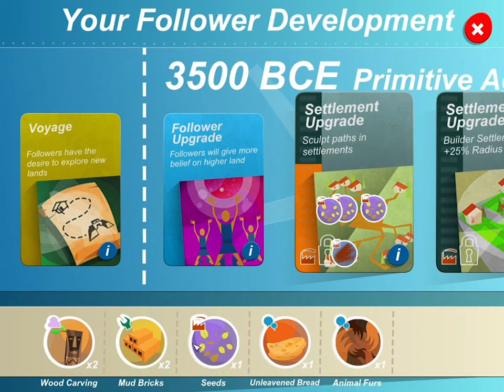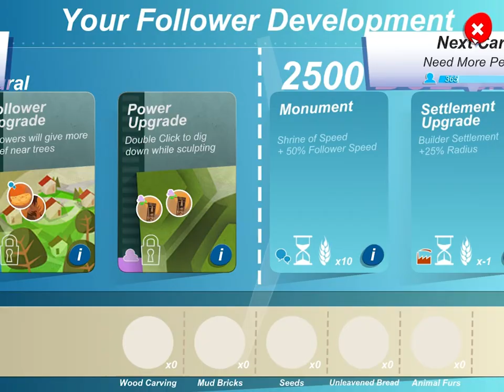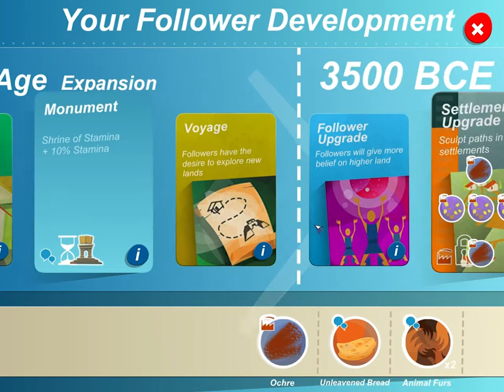Let's Play Godus [Beta] Episode #100 part 3 - viewer awards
Godus
This video is not an official video of 22cans
commented by Sentexi LP